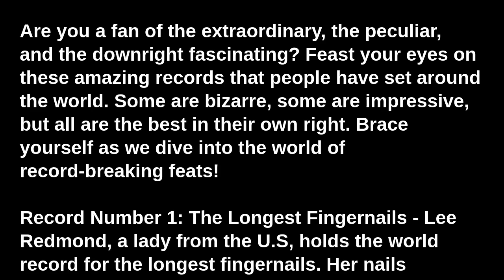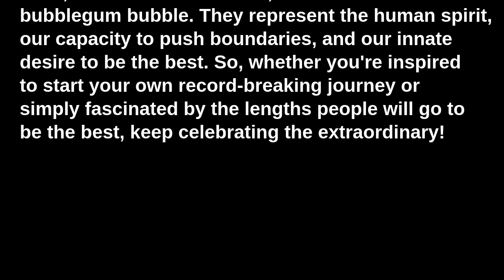Unbelievable! Discover the World's Best Records You Had No Idea Existed!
Are you a fan of the extraordinary, the peculiar, and the downright fascinating? Feast your eyes on these amazing records that people have set around the world. Some are bizarre, some are impressive, but all are the best in their own right. Brace yourself as we dive into the world of record-breaking feats!

Record Number 1: The Longest Fingernails - Lee Redmond, a lady from the U.S, holds the world record for the longest fingernails. Her nails measure a whopping 8.65 meters (28 feet 4.5 inches)! Amazingly, she has been growing them since 1979.

Record Number 2: Most Tattooed Person - Lucky Diamond Rich from New Zealand is the most tattooed person in the world. Believe it or not, he has 100% of his body covered in tattoos, including the inside of his eyelids and ears!

Record Number 3: Tallest Man - The tallest man living is Sultan Kösen from Turkey, who measured 251 cm (8 ft 2.8 in) in 2011. His height is due to a condition called acromegaly, which causes an overproduction of growth hormones.

Record Number 4: Most Prolific Author - This record is held by Brazilian author Ryoki Inoue, who has written an outstanding 1075 novels. He has been writing since 1986 and has even used 39 pseudonyms to do so.

Record Number 5: Largest Collection of Rubber Ducks - Charlotte Lee from the USA holds this fun record. She has a collection of over 9,000 different rubber ducks, which she has been collecting since 1996.

Record Number 6: Longest Speech Marathon - This record is held by Vickrant Mahajan from India who delivered a speech for 48 hours and 31 minutes. Talk about a chatterbox!

Record Number 7: Largest Bubblegum Bubble - Chad Fell holds the record for blowing the largest bubblegum bubble with a diameter of 50.8 cm (20 in). He achieved this without using his hands!

Record Number 8: Fastest 100m on All Fours - Kenichi Ito from Japan holds this unique record. He ran 100 meters on all fours in just 15.71 seconds.

Record Number 9: Most Piercings in a Lifetime - This record goes to Elaine Davidson from the UK, who has had more than 4,225 piercings since 2000. And she doesn't plan on stopping anytime soon!

Record Number 10: Loudest Purr by a Domestic Cat - This adorable record is held by Merlin, a cat from the UK, whose purr reaches 67.8 decibels. That's as loud as a conversation or an air conditioner!

These records are not just about the length of nails, the number of tattoos, or the size of a bubblegum bubble. They represent the human spirit, our capacity to push boundaries, and our innate desire to be the best. So, whether you're inspired to start your own record-breaking journey or simply fascinated by the lengths people will go to be the best, keep celebrating the extraordinary!